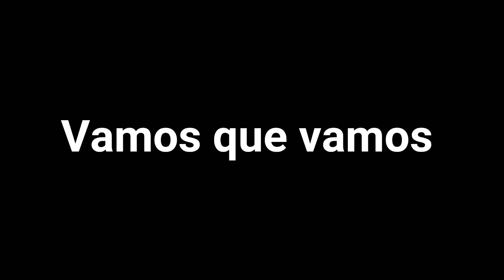Bora galera rotina de trabalho Piúma ES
Rotina de trabalho Piúma ES

trabahos que apareceram antes do verão aproveitei para mostrar um pouco do meu dia pra vocês.

visite minha playlist tenho muito vídeos legais pra você e sua família